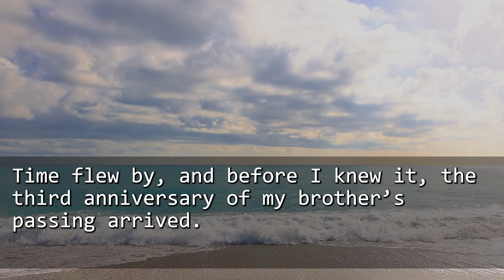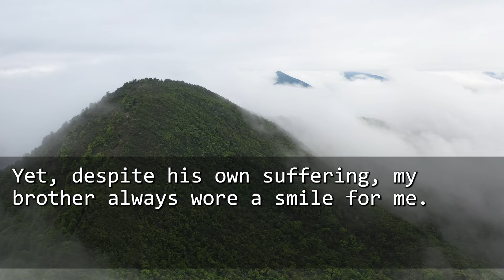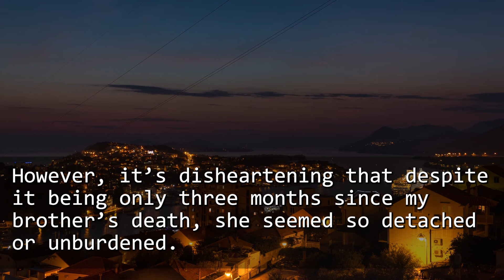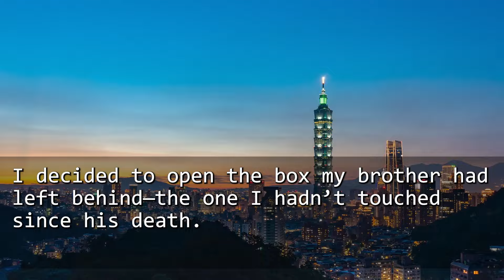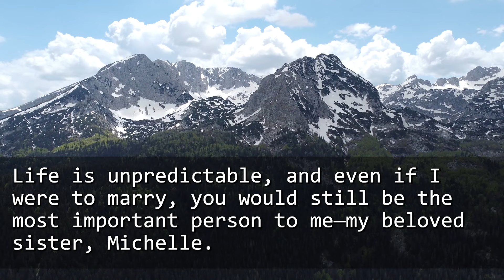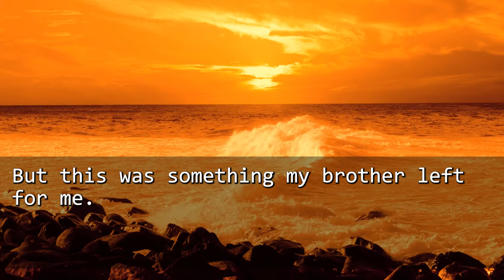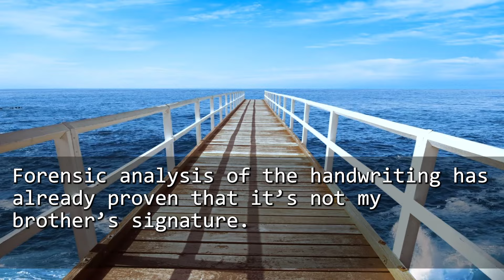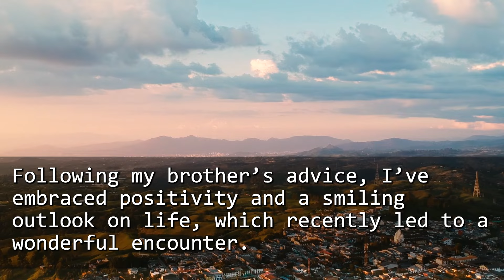After my bro’s funeral, my extravagant SIL declared, “This is our final farewell. Don’t ever contact